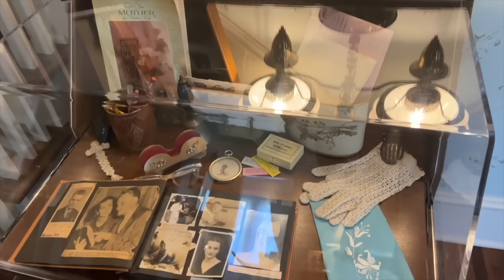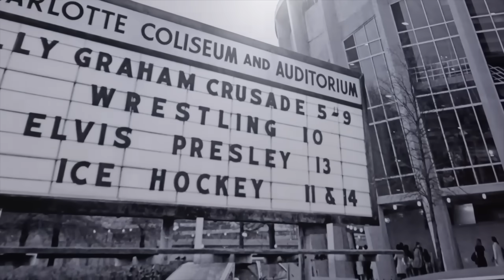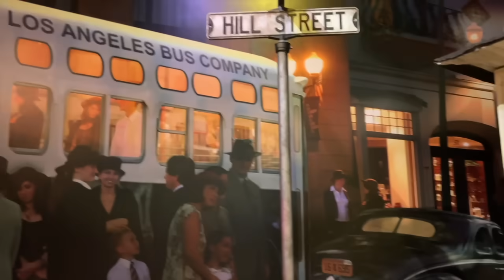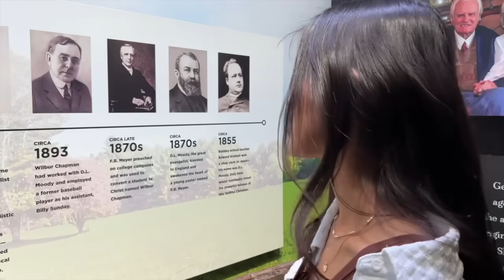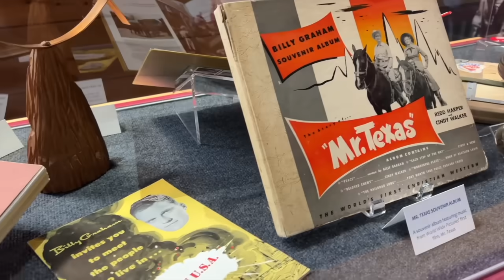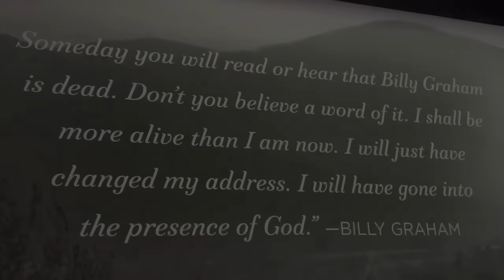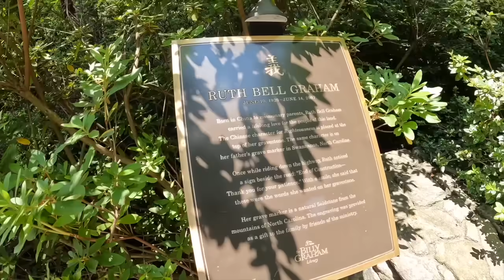OUR FAITH - LET’S TALK ABOUT IT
What do we believe in? Our faith in Jesus is the foundation in our marriage, family, and of course our entire life! We had the fun opportunity of visiting the @billygraham Museum in Charlotte, North Carolina! Did you know that’s how we met? I (Lawson) read an interview the BGEA covered on Tiffany and reached out to her that way - now we are married! This is a special video as we learn more about one of our favorite people. In this honest, clear, and heartfelt visit, we hope this video helps you reflect on your own faith, and eternity.

If you have any questions regarding the Gospel, we’d love you to type your comments!

“Being a Christian is more than just an instantaneous conversion; it is a daily process whereby you grow to be more and more like Christ.”

- Billy Graham

- Law & Tiff

isten to Lawson’s latest music HERE👇🏼

• Amazon Music